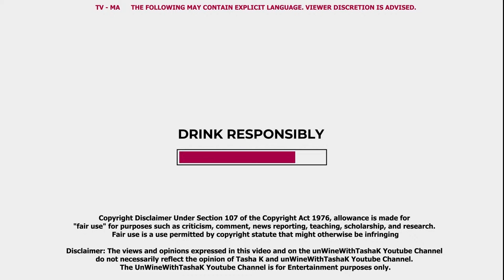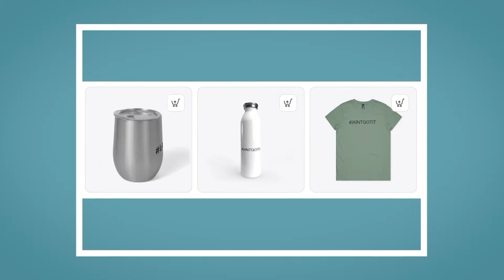Exclusive | Famous Pastor ACCUSED of Paying Teenage Boys to COME in His Mouth! | Larry Reid & more